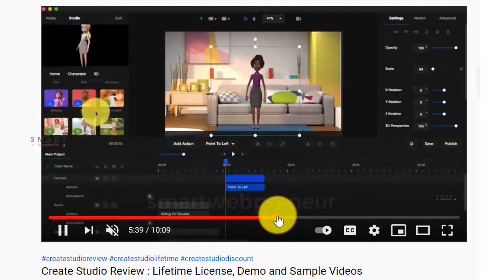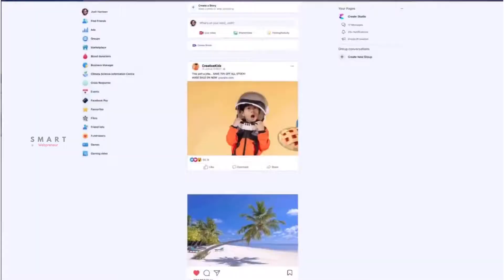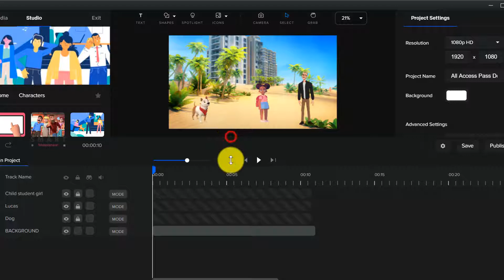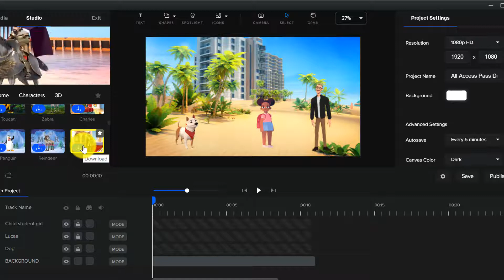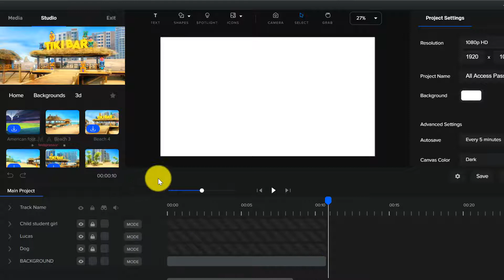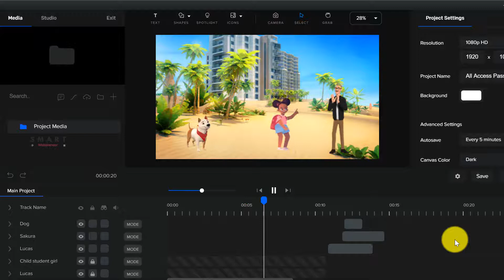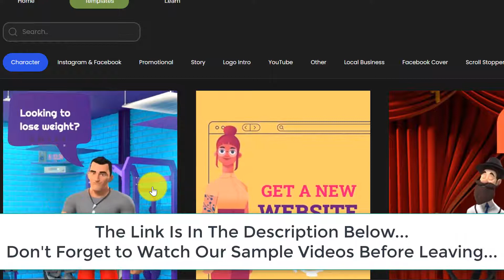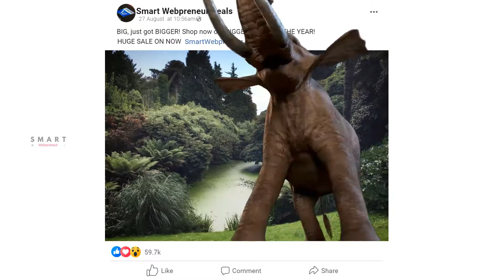Create Studio All Access Pass Review, Demo and Sample Videos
The CreateStudio all-access pass is an upgrade to the CreateStudio standard license.

Remember, how you get only a few animated characters, backgrounds and other assets with the standard plan?

With the CreateStudio all access pass, all the limits are removed.